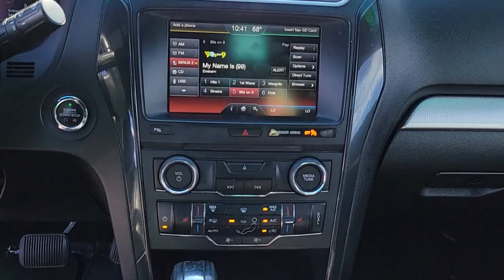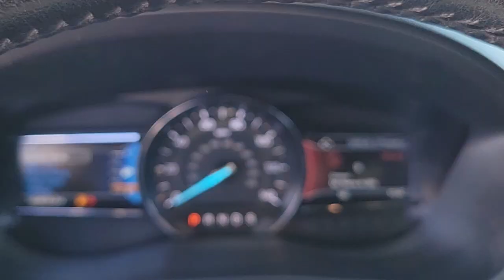2016 FORD EXPLORER Las Vegas, Henderson, Boulder City, Willow Branch, Nelson, NV 21T1225A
Shadow Black Used 2016 FORD EXPLORER available in Las Vegas, Nevada at Gaudin Ford. Servicing the Henderson, Boulder City, Willow Branch, Nelson, NV area.
2016 FORD EXPLORER FWD 4DR XLT - Stock#: 21T1225A - VIN#: 1FM5K7DH5GGD35132

Gaudin Ford
6625 West Roy Horn Way

Recent Arrival! CARFAX One-Owner. 19/28 City/Highway MPG Certified.brFord Details:brbr  * and 22000 FordPass Rewards Points to use toward first two maintenance visits (for Ford Gold Certified program) and 11000 FordPass Rewards Points to use toward first maintenance visit (for Ford Blue Certified program)br  * Powertrain Limited Warranty: 84 Month/100000 Mile (whichever comes first) from original in-service date (for Ford Gold Certified program)br  * 172 Point Inspection (for Ford Gold Certified program) 139 Point Inspection (for Ford Blue Certified program)br  * Warranty Deductible: $100br  * Transferable Warrantybr  * Roadside Assistancebr  * Vehicle Historybr  * Limited Warranty: 3 Month/4000 Mile (whichever comes first) after new car warranty expires or from certified purchase date (for Ford Blue Certified program) 12 Month/12000 Mile (whichever comes first) after new car warranty expires or from certified purchase date (for Ford Gold Certified program)brbrbrWe have been serving the community since 1922 we invite you to visit our store and see our large inventory of Cars SUVs and Trucks.brbrAwards:br  * 2016 KBB.com 5-Year Cost to Own Awards   * 2016 KBB.com Best Buy Awards Finalist   * 2016 KBB.com Brand Image AwardsbrGaudin Ford proudly offers our customers home delivery services virtual product presentations and home test drives. Inquire for details.brbrReviews:br  * High-tech features are plentiful and easy to use; cargo space is generous even behind the third row; turbocharged V6 engine delivers plentiful power; quiet and comfortable on the highway. Source: Edmunds